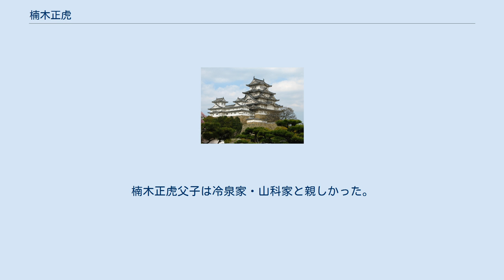楠木正虎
楠木 正虎(くすのき まさとら　永正17年（1520年） - 文禄5年1月11日（1596年2月9日）)は、戦国時代から安土桃山時代の武士、世尊寺流の書道家。
足利義輝、松永久秀、織田信長、豊臣秀吉に仕えた。
 大饗氏の出。
生国は備前。
のち、伊勢国神戸（現在の三重県鈴鹿市神戸）に住したという（『梶川系図』）。
はじめは通称を大饗長左衛門（甚四郎）。
『尊卑分脈』所収『橘氏系図』によれば楠木正成の孫楠木正秀の子という河内大饗氏の大饗正盛の子孫大饗隆成の子。
楠 長譜（くすのき ちょうあん）と名乗った。
式部卿法印、従四位上河内守。
子に楠木正辰。
 織田家、豊臣家の右筆（書記官）を担当した。
正虎は、書を飯尾常房に学んだと言われる（飯尾常房は文明17年（1485年）に没しているので、実際にはその弟子筋の人物に学んだと推測される）。
世尊寺流の当代一流の書家であった。
 織田信長が羽柴秀吉の妻である高台院に出した古文書があり、これは昭和初期まで信長の直筆とされてきたが、右筆の正虎が書いたものであることが明らかとなった。
 楠木正成の子孫と称し、朝廷に正成の朝敵の赦免を嘆願した。
これには松永久秀の取り成しもあったとされる。
永禄2年（1559年）11月20日には正親町天皇の勅免を受けて、晴れて楠木氏を公言できるようになった（『旧讃岐高松藩士楠氏家蔵文書』）。
天正3年（1575年）には式部卿法印に叙せられ、松井友閑らとともに佐久間信盛の監督官の立場に任じられる。
天正9年（1581年）2月の京都御馬揃えでは坊主衆の一員としての参加が確認できる（信長公記）。
 出身である備前焼の有力窯元であった備前大饗氏とは親しい関係が続き、天正10年（1582年）3月に羽柴秀吉が備前に滞留した際は大饗邸に滞在した。
 文禄元年（1592年）からの朝鮮征伐に際しては、肥前国名護屋城において、石田三成の父である石田正継とともに記帳などにあたった。
後に従四位上河内守に任じられた。
 息子に楠木正辰（通称を甚四郎）がいて、冷泉家の娘を妻としていた。
楠木正虎父子は冷泉家・山科家と親しかった。
 また、宇喜多氏（のち徳川氏）の家臣楢村玄正は正虎の子を称している（『楢村系図』）。